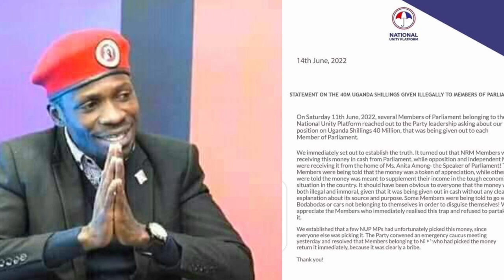BA NUP BAGANIDDE SSENTE//GOVERNMENT EBONGEDDE OLUNAKU LWOKUWUMURA//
ugandan news#uganda today#uganda#